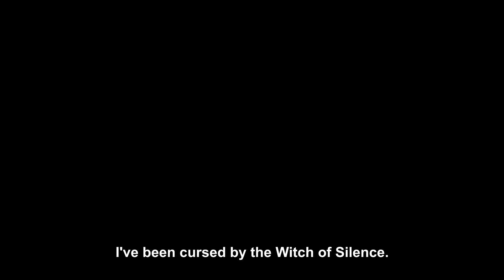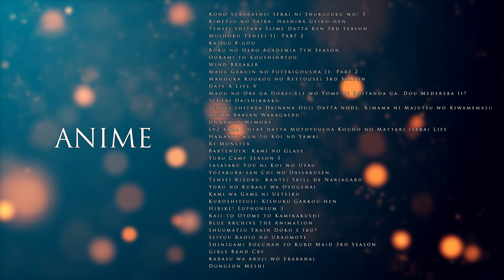This is Spring Anime 2024 (Cinematic Trailer)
There are a LOT of good shows I'm keeping up with this season, so I thought it appropriate to bring back another one of these types of videos.

They take a lot of effort to make though, so it might be a while until I bust out another one.

(Also the return of best girl Holo was reason enough to do this)

Patrons:
Kuhaneko
Val
ChoosingClipsTV
Demon King 62
Sage
GoatyMcGoatface
SMFRTT
ᚨᛇ

Outro Art:
SilentCaay